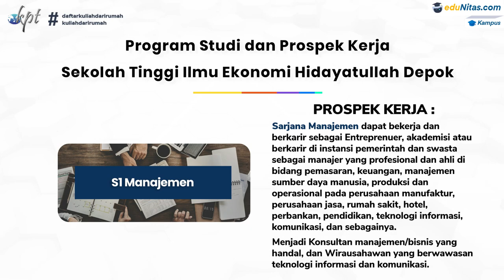Profil Tentang Sekolah Tinggi Ilmu Ekonomi Di Kota Depok, STIE Hidayatullah - Trailer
Haloo warga Depok! ingin jadi sarjana manajemen dan akuntansi yang handal dan professional~ STIE Hidayatullah Depok bisa menjadi jawabanmu. Apalagi kampus ini bisa menjadi solusi bagi kamu yang jadwal kerja shift, sibuk tidak memiliki waktu luang, biaya kuliah terjangkau, meningkatkan jenjang pendidikan & karir. Berikut Profil Tentang Sekolah Tinggi Ilmu Ekonomi Di Kota Depok, STIE Hidayatullah

Chapter :
0:00 : Intro
0:10 : Solusi Kuliah
0:24 : Alamat Kampus
0:30 : Program Studi dan Prospek Kerja
0:53 : Info Pendaftaran
Sejarah  ↴
STIE Hidayatullah adalah perguruan tinggi  ketiga yang didirikan  oleh Ormas Hidayatullah. Dimana sebelumnya sudah didirikan Sekolah Tinggi Agama Islam Lukmanul Hakim (STAIL) di Surabaya dan Sekolah Tinggi Ilmu Syari’ah (STIS) di Balikpapan. Cikal bakal STIE Hidayatullah sebenarnya sudah dirintis sejak tahun 1999 di Cipinang Cempedak Jakarta Timur dengan nama Sekolah Tinggi Ilmu Manajemen (STIM) Hidayatullah. Namun kemudian, berpindah kampus di Pondok Pesantren Hidayatullah Depok dengan nama STIE Hidayatullah dan mendapat legalitas dari Kementrian Pendidikan Nasional sesuai dengan SK Mendiknas RI No. 06/D/O/2009.

STIE Hidayatullah lahir karena sebuah tanggung jawab dan keprihatinan dari kenyataan bahwa lembaga pendidikan pada umumnya telah melahirkan manusia penggerak pembangunan yang hanya berorientasi materi serta bermental pekerja. Untuk itulah, STIE Hidayatullah dengan jurusan yang dibukanya berupaya mendidik calon penggerak pembangunan yang siap ditugaskan oleh PP Hidayatullah ke seluruh Indonesia, bermental pemimpin serta memiliki kecerdasan spiritual yang tinggi

Visi  ↴
Pada tahun 2021 Menjadi Perguruan Tinggi yang berkualitas melahirkan sarjana penggerak pembangunan, terintegrasi dengan nilai-nilai tauhid serta kaya dengan kearifan lokal berbasis pesantren.

Misi  ↴
Melaksanakan pelayanan pendidikan yang bermutu dibidang ilmu Ekonomi khususnya ilmu akuntansi dan manajemen dengan memperhatikan mutu kurikulum yang sesuai dengan Pengembangan Skill sarjana penggerak pembangunan dengan Mengintegrasikan Nilai-nilai Tauhid.

Melaksankan proses belajar dan mengajar serta tenaga pengajar yang berkualitas dan profesional khususnya ilmu akuntansi dan manajemen terutama dalam Pengembangan Skill sarjana penggerak pembangunan dengan Pola Pendidikan Pesantren.

Melakukan penelitian yang bermanfaat bagi pengembangan ilmu Ekonomi khususnya ilmu Akuntansi dan Manajemen terutama dalam Pengembangan Skill sarjana penggerak pembangunan.

Melakukan pengabdian dan pelayanan pada masyarakat dengan menggunakan metode partisipatif khususnya ilmu akuntansi dan manajemen.

Melakukan kerja sama dengan instansi pemerintah dan swasta yang saling menguntungkan.

STIE Hidayatullah Depok
Jl. Raya Kalimulya, Kalimulya, Cilodong, Kota Depok, Jawa Barat 16413

Tersedia Jurusan :
• S1-Akuntansi
• S1-Manajemen

Yuk daftar sekarang juga! di STIE Hidayatullah Depok. kamu bisa kuliah dengan waktu fleksibel atau di luar jam kerja dan bisa menjadi solusi untuk kamu yang ingin meningkatkan karir serta pendapatan/ gaji.